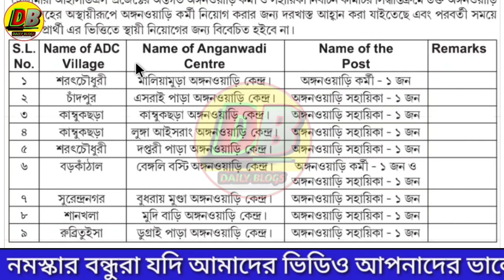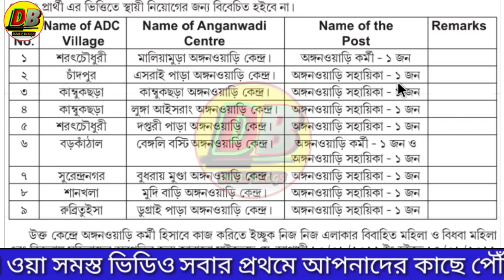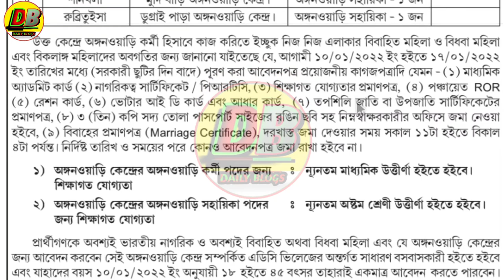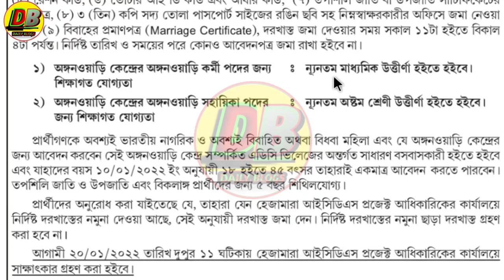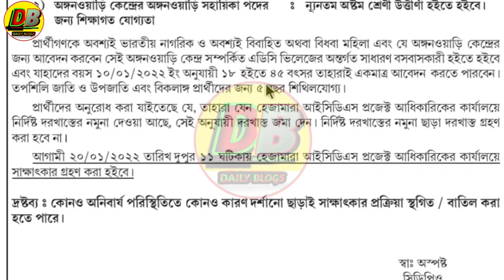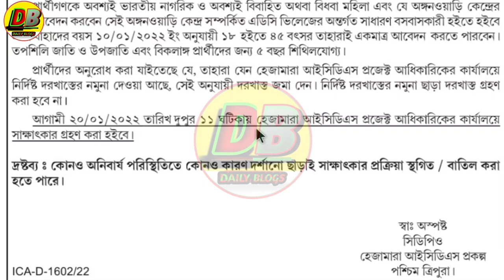ত্রিপুরা রজ্যে অঙ্গনারীতে কর্মী নিয়োগ 2021|ICDS|Daily blogs|Anganwadi vacancy 2021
ত্রিপুরা রজ্যে অঙ্গনারীতে কর্মী  নিয়োগ 2021|ICDS|Daily blogs|Anganwadi vacancy 2022
cover topic :-
Jobs tripura
 icds recruitment 2022 tripura
Tripura jobs
cdpo tripura
anganwadi tripura
icds tripura
Tripura anganwadi vacancy 2022
How to apply for Anganwadi
Anganbadi Master Recruitment 2022
tripurar chakrir khabor January 2022
ত্রিপুরা সরকারি চাকরি 2022

1.Anganwadi Vacancy 2021 in Telangana
2.Anganwadi Vacancy 2021 last date
3.Tripura Anganwadi Vacancy 2021

People also questions for:-
1.Tripura Anganwadi Salary?

2.nganwadi Tripura?

3.ICDS Tripura?

4.Anganwadi Vacancy 2021?

5.ICDS Tripura Recruitment 2021?

6.Tripura Panchayat job?

7.Tripura Social Welfare Department Jobs 2020 21?

8.Social Welfare Department Tripura?

9.Tripura Welfare Department?

10.CDPO Tripura Recruitment?

11.Anganwadi Supervisor Vacancy 2021?

12.Tripura new job Recruitment 2021?

Daily blogs
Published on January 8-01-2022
প্রিয় দর্শক,

Business Query- যে কোন প্রকারের Advertisement বা Promotion এর জন্য যোগাযোগ করুন আমাদের Instagram channel এ

dailyblogs channel